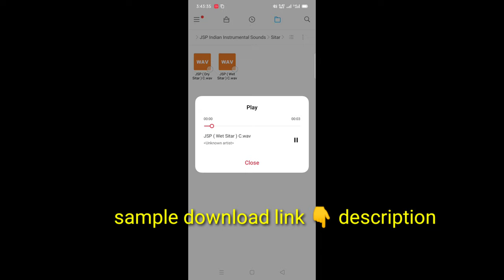free Sitar sample pack download 👇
download link 🔗